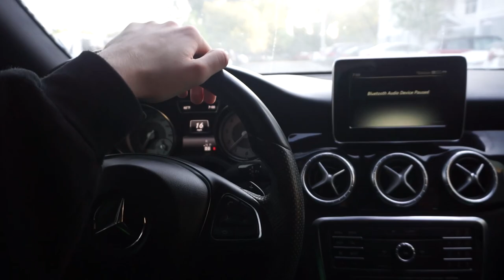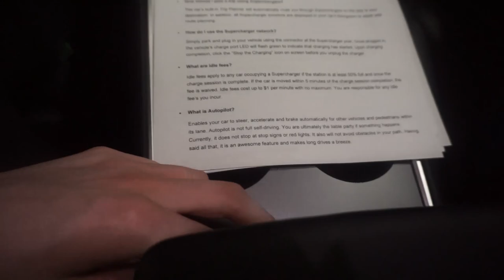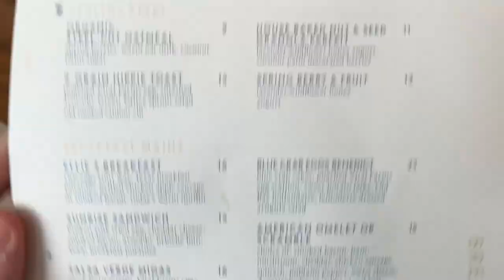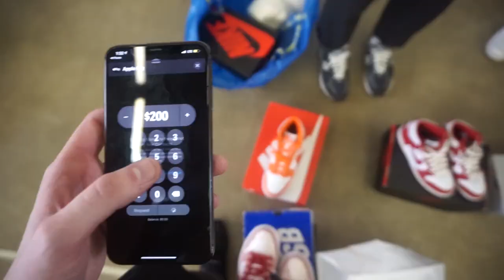Dallas Sneakercon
Went To Dallas For The Greatest Sneaker Show On Earth

Snkrville.com